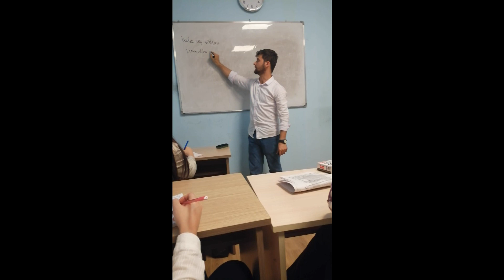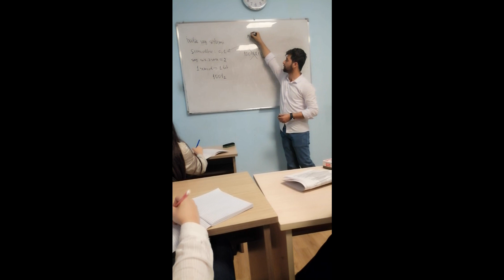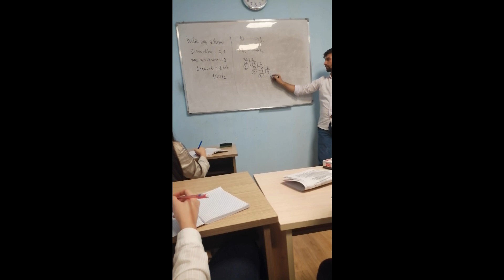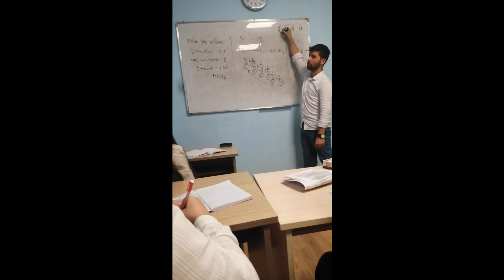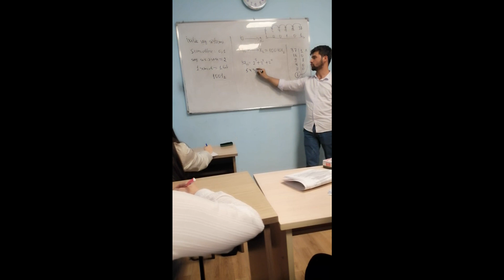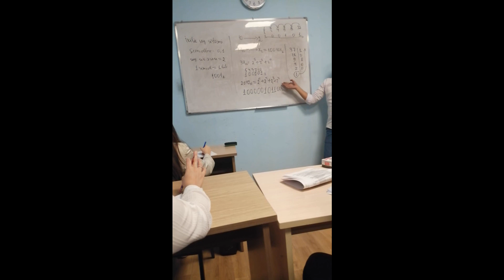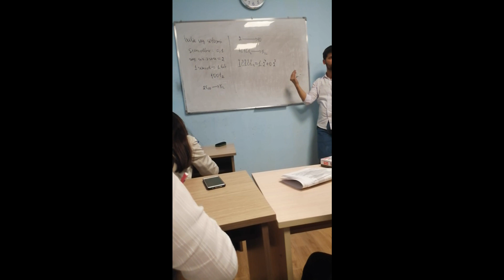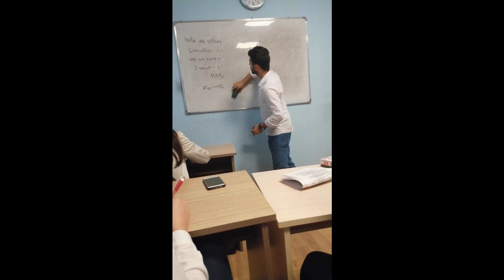2-lik say say sistemi.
Bu video müəllimlərin işə qəbulu, magistratura və ya digər vakant yerlərə imtahan üçün nəzərdə tutulmuşdur.